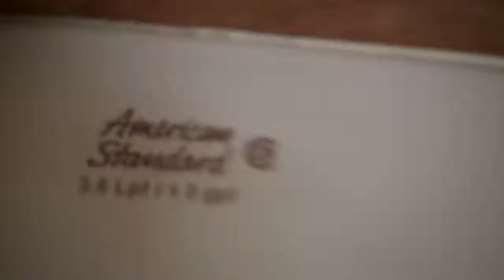AS and Mansfield Fixtures at PetSmart